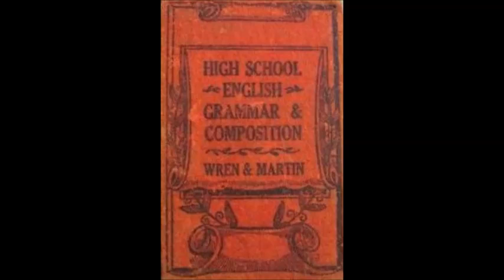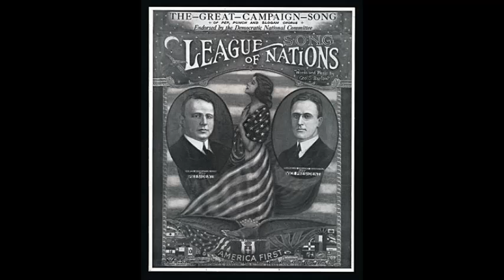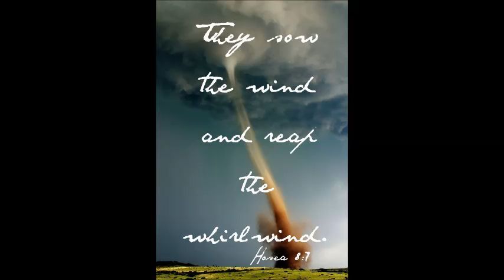'Let us grow and prosper with English' by Prof S. Naganath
Prof S. Naganath lectures students at Vijaya College, Bangalore on the importance of learning English language and its undeniable relevance in today's economy.